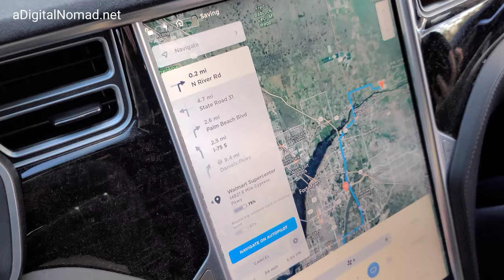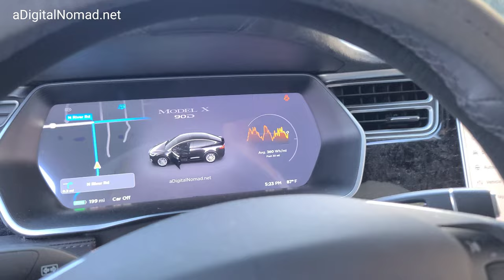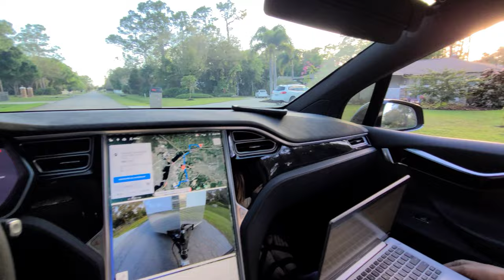WATCH a Male Peacock try to MATE w/ My TESLA !